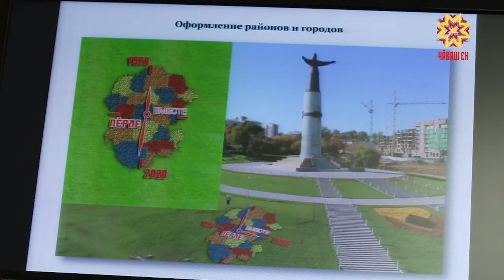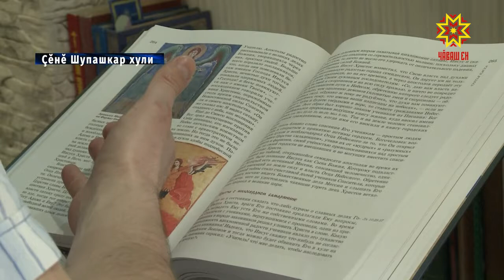Республика 01.06.2020 на чувашском языке. Вечерний выпуск